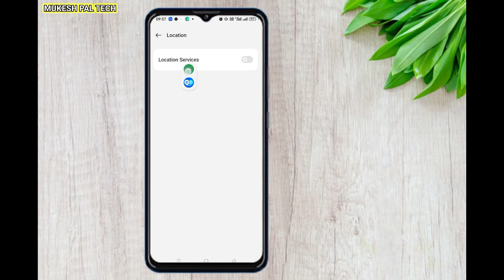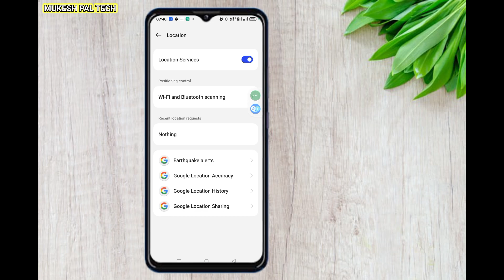Location not tracking | live location track hone se kaise roken | koi bhi location track na kar paye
Location hamesha ke liye band koi track nahin kar payega ,Location locked forever no one will be able to track
location trace se kaise bache
location track hone se kaise bache
location band kaise karen
location band kaise kare
location track hone se kaise bachaye
sim ko track hone se kaise bachaye
sim ki location kaise band karen
sim track hone se kaise bache
chori ke mobile ko track hone se kaise bachaye
imei tracking se kaise bache